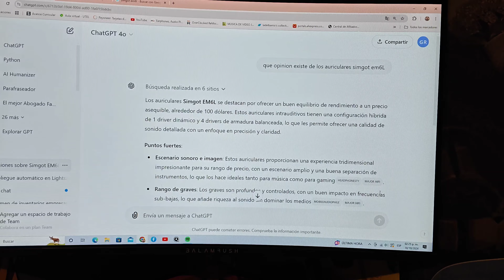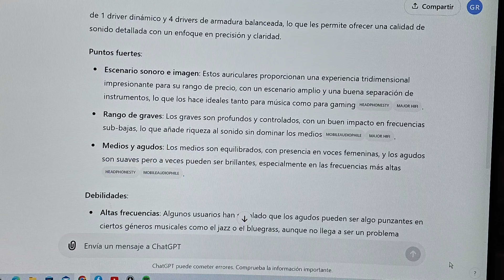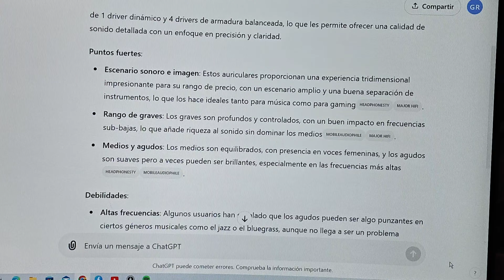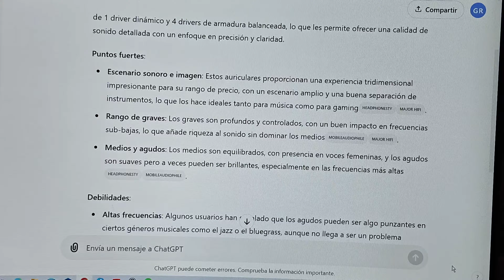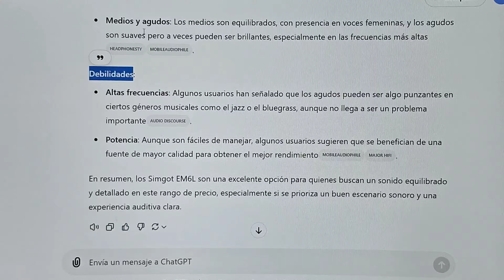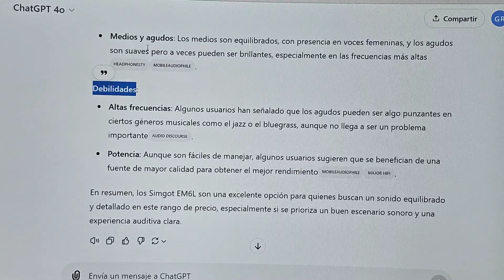SIMGOT EM6L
Link de compra:

Tabla nalgamica

Canciones de los videos